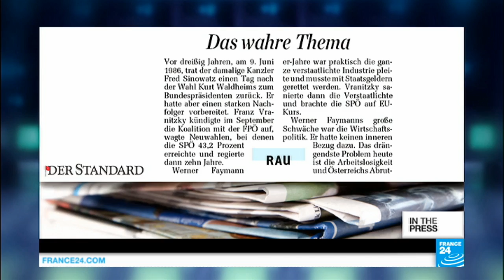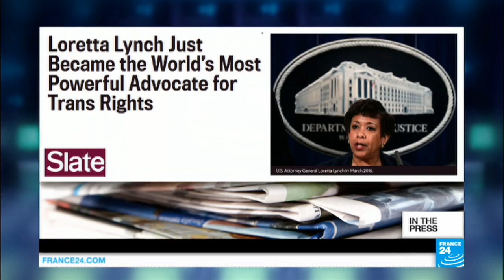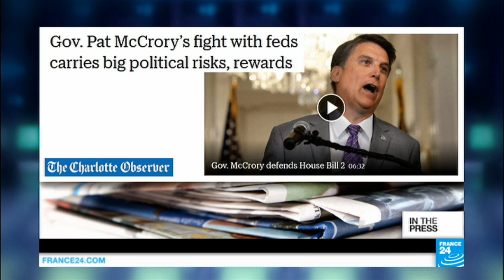Adieu! Austrian Chancellor resigns unexpectedly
INTERNATIONAL PAPERS - Tues. 10.05.16: Austrian papers react to the abrupt and unexpected resignation of Chancellor Werner Faymann. Analysts say he's the latest casualty in the political upheaval sparked by the European migration crisis, but other papers blame his weak economic policies. Stateside, papers focus on a legal battle between the US Justice Department and the state of North Carolina over the so-called "bathroom bill".